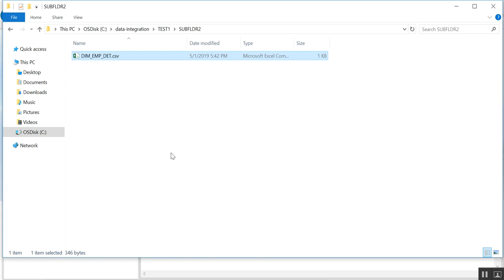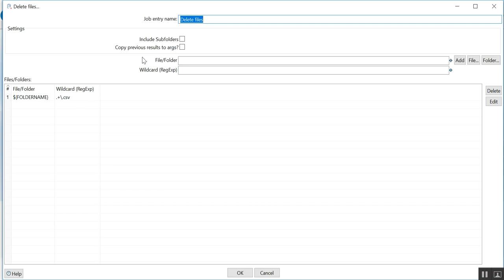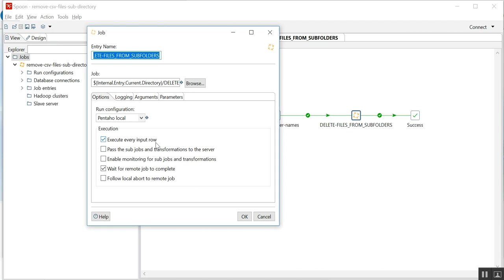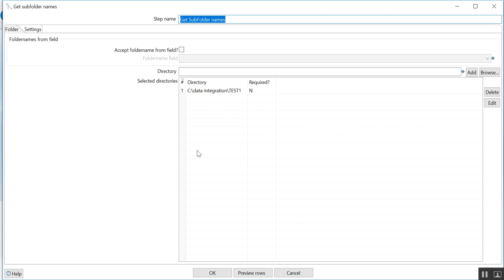Get SubFolders Names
Hello Everyone, watch this video to know about "Get subfolder Names" components and how to apply the same in the usecase as well.